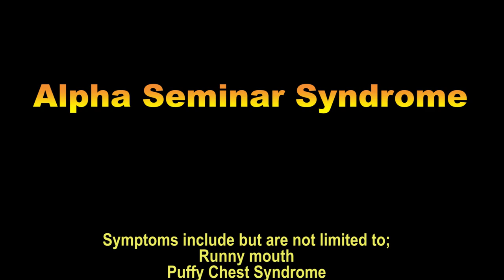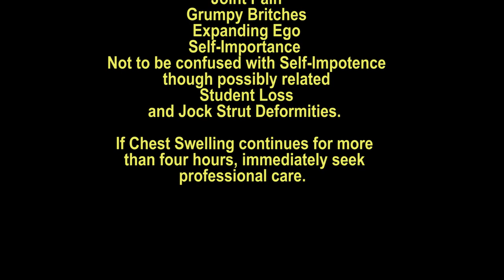Tuite - Common Seminar Problems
A recent situation that most of us have experienced need further explaining.